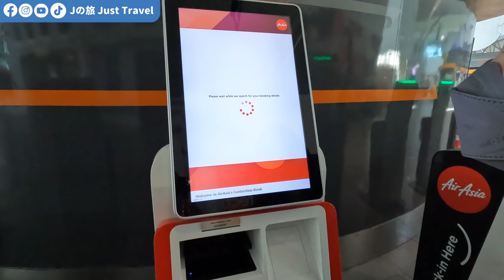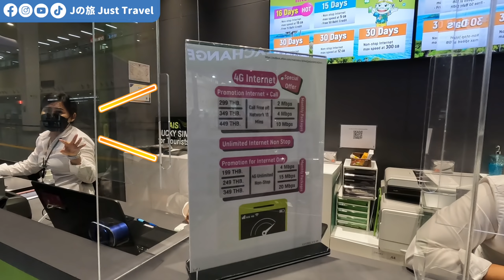【环游泰国】EP1：2022年4月马来西亚🇲🇾进入泰国普吉岛🇹🇭全过程！泰国开放啦！必看的注意事项与准备文件！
很多人都很关心到底去泰国普吉岛需要准备什么，Test & Go 程序怎么走，我们刚刚经历了，现在分享给大家😁

航班✈️
AirAsia KL - Phuket 1小时半
机票来回：RM423（20kg luggage/2个人平分）

【出发前准备】
▪️购买有保covid的保险（AXA保险）*建议14天前
▪️预定普吉岛第一晚SHA+酒店**
▪️酒店/旅行社安排机场机场接送**
▪️预约普吉岛第一天机场RT-PCR Test**
▪️申请Thailand Pass**
**这4个建议7天工作日前搞定
▪️48小时内测试RT-PCR Test

【KLIA2 Check in时准备】
▪️Passport
▪️Thailand Pass
▪️Flight Booking Number

【KLIA2 Boarding时准备】
▪️Passport
▪️Boarding Pass

【Phuket机场准备】
▪️Passport
▪️Thailand Pass
▪️Boarding Pass
▪️Immigration Form入境卡表格(在飞机上会给）

【Phuket机场PCR Test】
▪️Passport
▪️PCR Booking Receipt

【关于1人花费】
来回机票：RM423
KL RT-PCR Test : RM148
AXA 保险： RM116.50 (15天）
Phuket RT-PCR Test : 2100b (RM269)
第一晚SHA+酒店：1800b (RM230/2=115)

💰花费：RM1071.50
*rate : RM1 ~ 7.80b
⚠️注意事项：

✅Phuket机场 Test了以后就去酒店等候8小时，result negative就可以出门了
✅千万不要在拿行李处购买SIM CARD , 出到外面有一整排电讯公司,那边买便宜一半！

00:00 - 开场
00:06 - 前往机场
00:37 - Check-in行李需注意事项
01:19 - Duty Free好空！
01:38 - Phuket机场海关注意事项
02:08 - 泰国sim卡须知
03:03 - PCR测试注意事项
03:41 - 酒店接送状态
04:25 - 怎么检查你的PCR报告
04:32 - 到了我们的酒店！（Marina Gallery Resort）
04:49 - Check-in酒店注意事项
05:39 - PCR成绩出炉了？！
05:58 - 酒店附近有什么
06:16 - 总结
06:42 - 别看这里，求你
推荐影片:
【环游马来西亚】EP14 :沙巴仙本那&Kapalai旅行！入住马来西亚仙境Kapalai水上度假屋！现在超便宜！|  @Janice & Jaguar - J背包旅行 ​

【怡保美食旅】2D1N怡保美食之旅😋 终于找到古早味的猪肠粉了！超多超好吃的美食啊！ | @Janice & Jaguar - J背包旅行

【马六甲美食旅】2021马六甲RM100美食挑战之旅 | 没有鸡饭粒,没有沙爹朱律!究竟能吃什么道地美食呢？ |  J背包旅行 Just Travel

【J的酒店开箱】体验槟城5星级英伦风酒店 The Prestige Hotel 無敵海景泳池！| @Janice & Jaguar - J背包旅行 ​